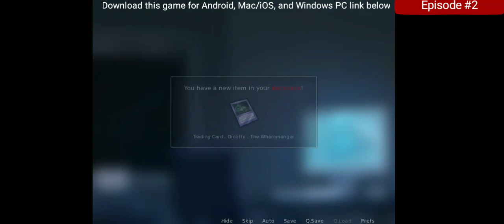SUMMERTIME SAGA v0.19.1 WALKTHROUGH #2